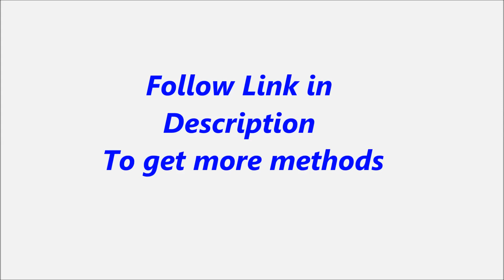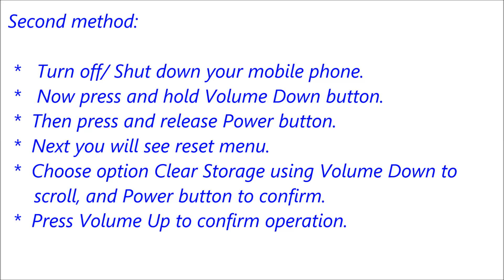Sony Xperia Z3+ Hard Reset, Format Code solution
Description :

Sony Xperia Z3+  Hard Reset, Format Code solution. You can Hard Reset your mobile easily for free. If you can not solve your problem,  Please follow our website to get more methods and information.